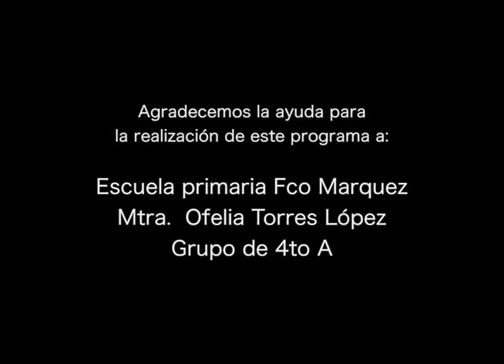En Nombre del Misterio: EL ANILLO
SEGUNDO PROGRAMA DE LA SERIE: EN NOMBRE DEL MISTERIO
CAPITULO "EL ANILLO"